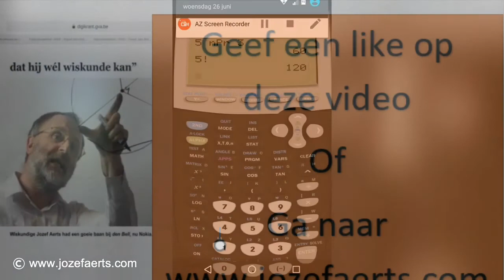587 Combinatie, Variatie en Permutatie met GRM TI84 (met elektronische oefening)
Facebook korting van 20% op PDF boeken met code “Facebook”
Als je op zoek bent naar wiskunde hulp : het is belangrijk om veel te oefenen, want zonder oefenen vergeet je snel wat je geleerd hebt. Daarom ( voor een erg schappelijke prijs van 19 euro ( -20%  = 16,20€)
Oefeningen wiskunde beschikbaar

hier een paar commentaren op mijn oefenboeken :
Sinds hij oefent in uw boek, heeft hij voor al zijn toetsen in de 90%!!!
Wat onze verwachtingen enorm overtreffen.
Hij is super gemotiveerd, krijgt meer zelfvertrouwen en begint in zijn zelf te geloven.

De inhoudstafel alleen al, is zo'n hulp. Heb zelden een wiskundeboek gezien dat zo volledig is en overzichtelijk.
Het promoot echt het zelfstandig studeren van de leerlingen.

Ze vindt het heel fijn werken. Duidelijke, goed te begrijpen filmpjes en genoeg oefeningen om te testen of ze het echt snapt.

Ikzelf en mijn dochter vinden de wiskundeboeken een echte aanrader. Het feit dat je kind zelfstandig kan oefenen en bij problemen de filmpjes kan bekijken gegeven door een leraar wiskunde maakt dat in het geval van mijn dochter ze en zeer mooie vooruitgang heeft gemaakt. Ze heeft nu meer inzichten in wiskunde.

We vinden dat de Wiskunde boeken (2de & 3de graad) veel en gevariëerde oefeningen bevatten en dat de YT filmpjes makkelijk te vinden zijn (door de code in de cursus te scannen). De inhoudstafel in uw boeken is handig om (als niet wiskundige) snel de correcte oefeningen te vinden.

De oefeningen met oplossingen maken het voor mij heel gemakkelijk om de slimmeriken zelfstandig te laten werken.
Dus ik ben heel tevreden. Vroeger ging ik altijd op zoek naar online filmpjes en zocht er dan nog oefeningen bij. Deze combinatie, met ook een deel op papier, is ideaal. Het bespaart me veel tijd.

Veel gevarieerde van oefeningen, zowel digitaal als in het boek.
De opbouw van de oefeningen zijn zeer gestructureerd, eerst de basis, dan uitbreidingen en tenslotte gemengde oefeningen.
De interactieve oefeningen worden gesmaakt, en zorgen ervoor dat er progressie is met een glimlach.

Geweldige boeken. Goed gestructureerd. Eenvoudig om mee te werken. Oplossingen direct bij de hand.

De boeken zijn heel duidelijk opgebouwd. Het is fijn dat er steeds dezelfde structuur terugkomt.
In de klas schrijft ze gewoon de oefeningen over van het bord omdat ze niet kan volgen dus deze extra oefeningen waren zeer welkom.

Persoonlijk vind ik de oefeningen zeker goed en leerrijk. Wat mij ook enorm interessant lijkt, is de theorie / of een uitgewerkte oefening (eventueel in kleur) waar staat uitgelegd hoe je een standaardoefening oplost.
Op deze wijze kunnen mijn kinderen de basistheorie eerst zelf nog eens lezen en begrijpen en vervolgens de andere oefeningen zelf uitwerken.
Nu moet ik de basis eerst zelf uitleggen en kunnen zij nadien pas de oefeningen beginnen oplossen.

Deze cursus heeft mijn dochter geholpen om haar basis uit het lager te herhalen (achterstand door corona) en opnieuw zelfvertrouwen te krijgen. Duidelijke oefeningen zonder poespas dat hadden we nodig! Haar wiskundige vaardigheden zijn er enorm op vooruit gegaan!  Ik raad deze cursus iedereen aan wiens kinderen strugglen met wiskunde !

Combinatie, Variatie en Permutatie met GRM TI84

Koning Reccared I bekeert zich tot het katholieke christendom. Hij heeft een grote invloed op de kerk en verbindt zich met de Germaanse adel.